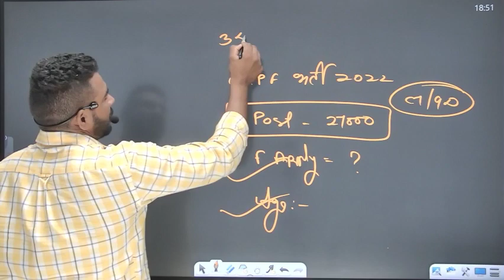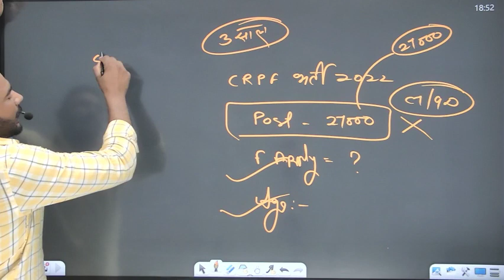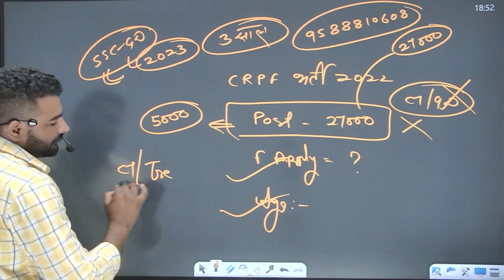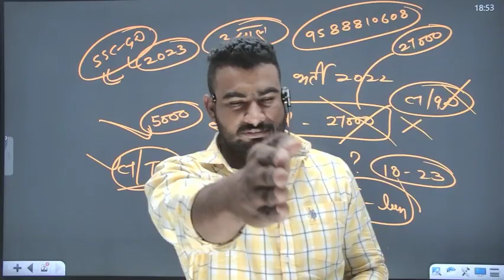CRPF भर्ती 2022 post- 27000 || कब से होंगे form apply